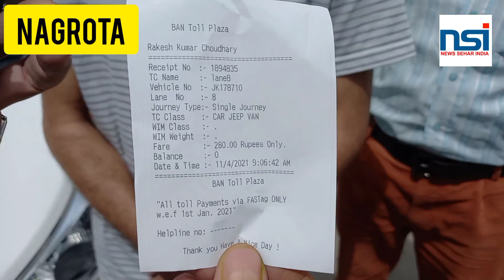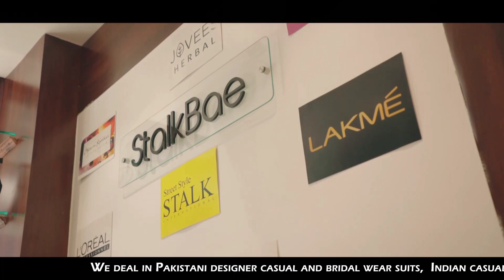Ban Tol Palaza Nagrota Main Tol v/s Fast tag par Fir hue Mar peet ...Aqib Javed k Sath..Kishtawar j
Ban Tol Palaza Nagrota Main  Tol v/s Fast tag par Fir hue Mar peet ...Aqib Javed k Sath..Kishtawar jana thaa,,,280 Tol cash bhe deya lakin ,,,